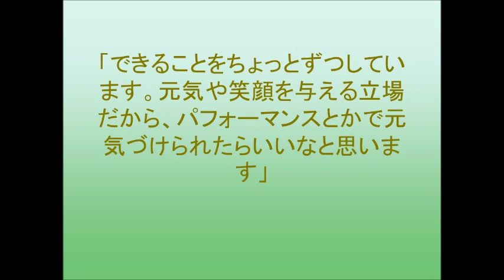ＳＴＵ４８・藤原あずさらが海の日イベントに参加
ＳＴＵ４８の藤原あずさ、矢野帆夏、峯吉愛梨沙が７月１６日、東京・晴海ふ頭で「海の日」のイベントに参加した。
３人は、今年３月に運航を開始した自動車運搬船「ＢＥＬＵＧＡ　ＡＣＥ」を見学。